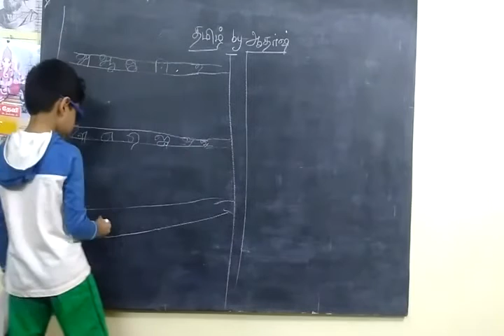Videos from Aadarsh [ Part-3] - Gomathidharmarajan